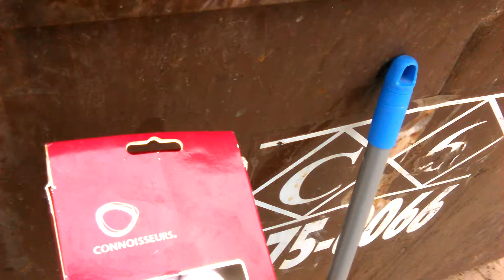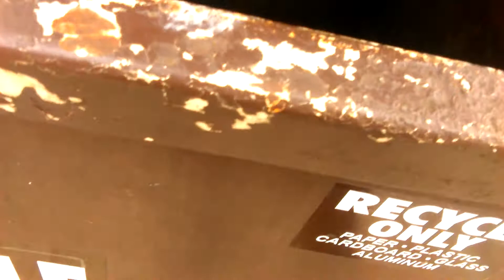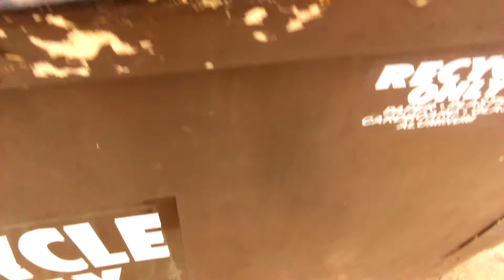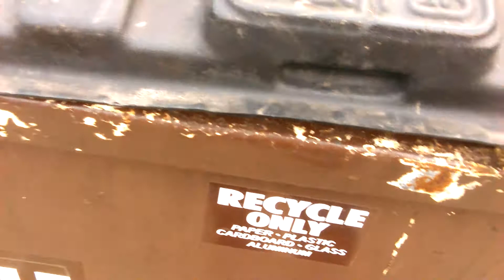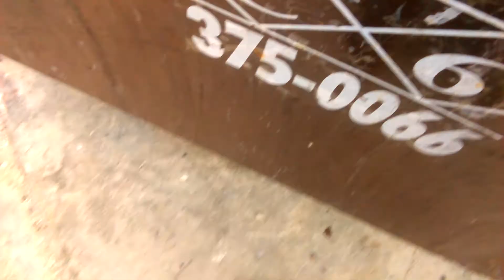Dumpster Dive Goodies (Part 2 of 4)